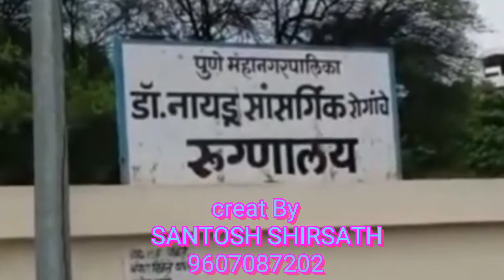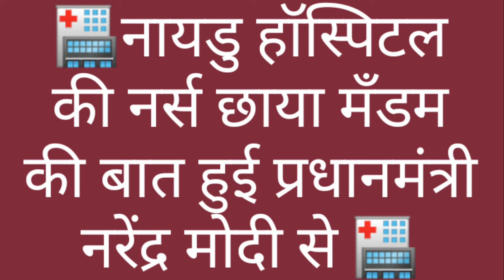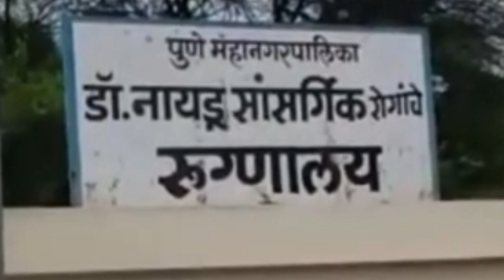प्रधानमंत्री NARENDRA MODI कॉल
NAYDU HOSPITAL